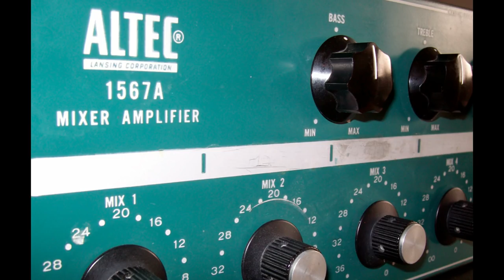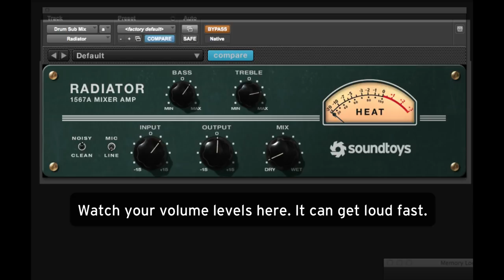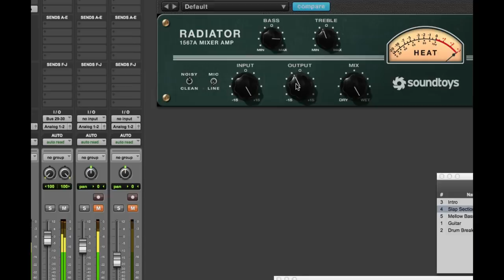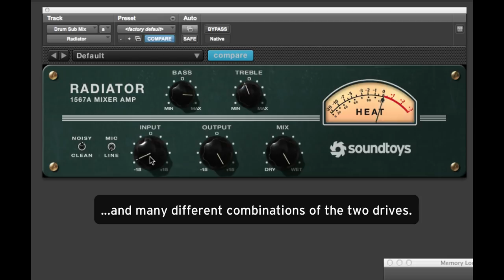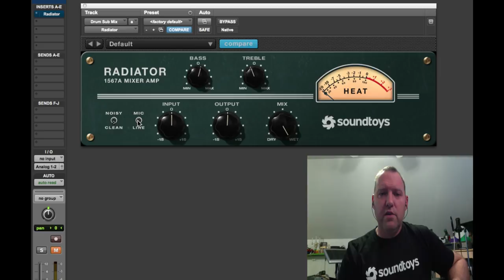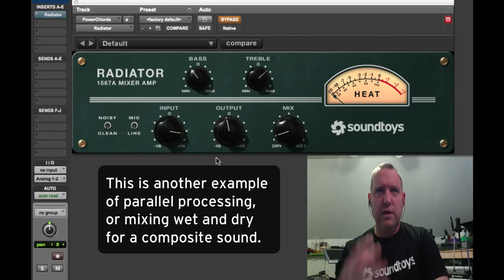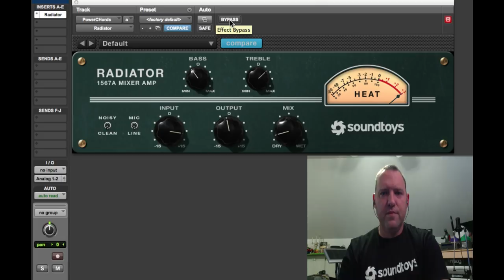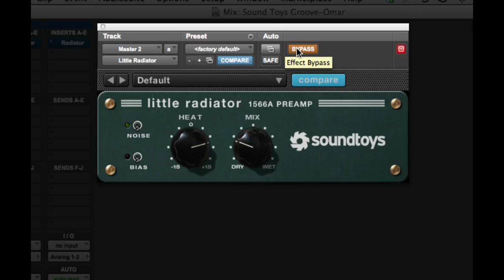Radiator & Little Radiator: Introduction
A brief look at the features and background of Radiator and Little Radiator. SoundToys tube saturation and EQ channel strip and preamp modeled after the classic Altec 1567A tube mixer and 1566A tube preamp.